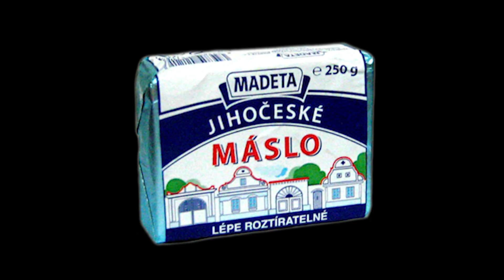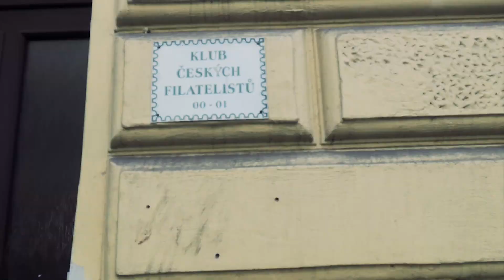Hoggy a jeho návrat na YouTube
👍5 000(y) pro naše prasátko